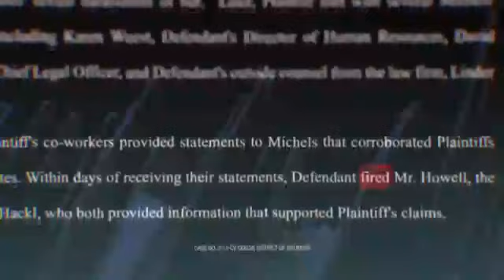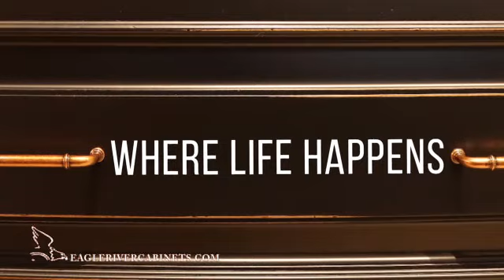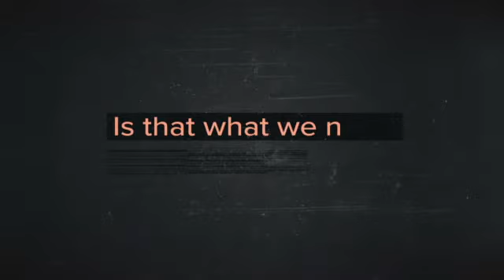Up North @ 4